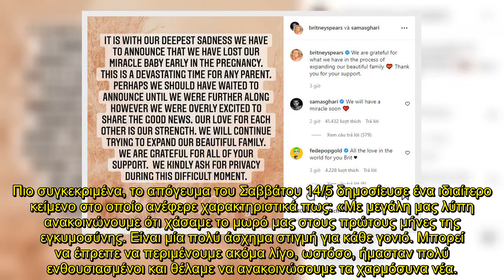Πολύ δύσκολες ώρες για την Britney Spears - Ανακοίνωσε ότι απέβαλε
Η Britney Spears είχε ανακοινώσει πριν από έναν μήνα πως περιμένει το τρίτο της παιδάκι μαζί με τον σύντροφό της, Σαμ Ασγκάρι. Ωστόσο, τα πράγματα δεν πήγαν έτσι όπως τα είχε σκεφτεί η γνωστή τραγουδίστρια καθώς αποκάλυψε μέσα από τον προσωπικό της λογαριασμό στο Instagram όπου είναι αρκετά ενεργή πως απέβαλε.